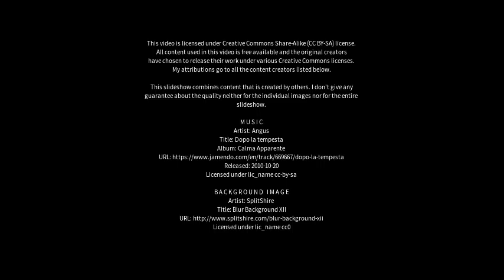Best places to visit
Best places to visit - Comodoro Rivadavia (Argentina) Best places to visit - Slideshows from all over the world - City trips, nature pictures, etc.